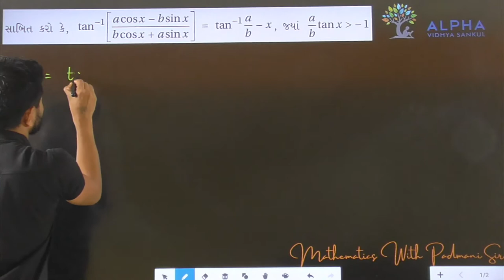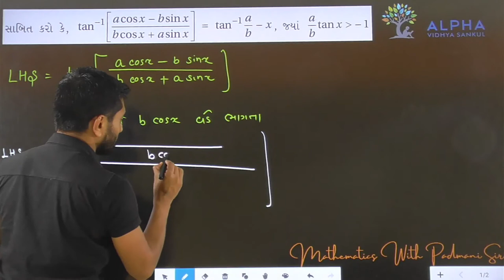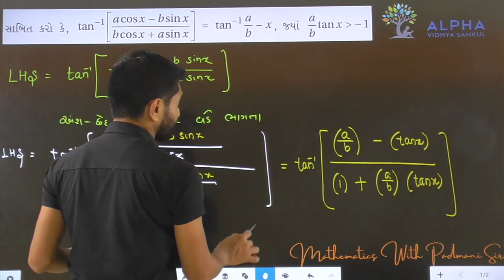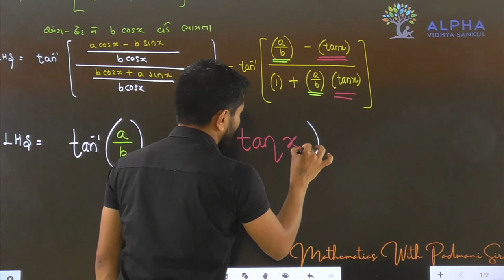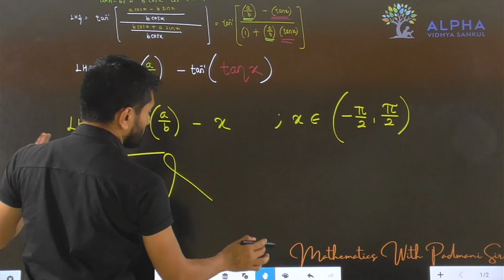Paper 1 | Section B | Maths | Std. 12 | Alpha Vidhya Sankul | in Gujarati by Padmani Sir